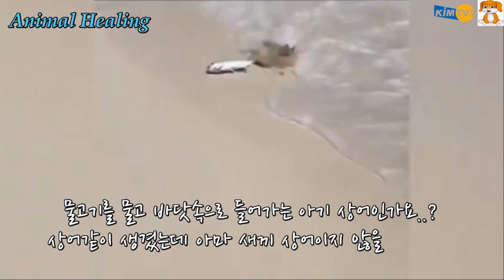물고기 사냥, 물고기를 사냥하는 여러 동물들, KIMTV3 20220213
물고기를 사냥하는 여러 동물들! 북극곰이 사냥하는 모습을 보고 정말 놀랐네요! 저렇게 큰 물고기를 사냥하는 모습이 너무 멋있네요! 낚시 왕 북극곰이네요! 그나저나 반대로 새를 사냥하는 물고기도 있네요? 육식 물고기인가 봐요! 새를 물고는 물 속으로 끌어내리는 모습이 충격적이였습니다!

'구독' '좋아요' '알람' 꼭 눌러주세요! 감사합니다!

☉ 채널 소개
‘KIMTV3 Animal’ 채널에 오신 것을 환영합니다. 매일 힘든 삶에서 활력을 찾고 즐거운 마음으로 전환하기가 쉽지 않습니다. 하지만 귀여운 동물들의 영상을 보면 피곤하고 힘든 일상이 금세 아름답고 평화로운 생각으로 바뀌죠. 그렇지 않나요? 그래서 삶이 더 아름답고 소중한 것 같습니다.

이 채널이 추구하는 것은 삶의 평화와 치유입니다. 동물들은 인류의 친구로서 오랫동안 함께 살아왔습니다. 자연의 생명 사이클에 따라 더 많은 평화와 공존을 기원합니다.

많이 애청해 주시고, 채널 홍보도 부탁 드려요. ‘구독’, ‘알람’, ‘좋아요’ 클릭해 주세요. 감사합니다.

☉ Channel Introduction
Welcome to 'KIMTV3 Animal' channel. It's not easy to find vitality in a hard life every day and switch to a joyful mind. However, when we watch videos of cute animals, our tired and hard daily lives quickly turn into beautiful and peaceful thoughts. Isn't it? That's why life is more beautiful and precious.

What Animal Tube channel seeks is peace and healing in life. Animals have lived together as friends of mankind for a long time. I wish for more peace and coexistence according to the life cycle of nature.

Please show a lot of love and promote this new channel. Watch the video and have a great day.